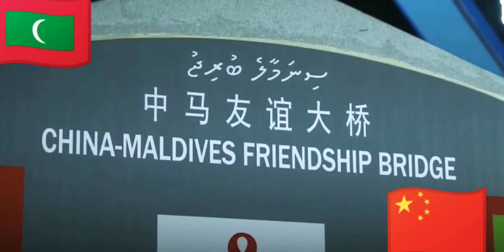Take a ride on Bridge मालद्वीप